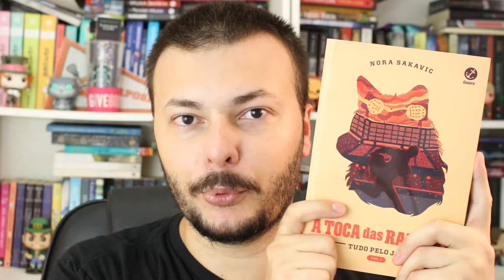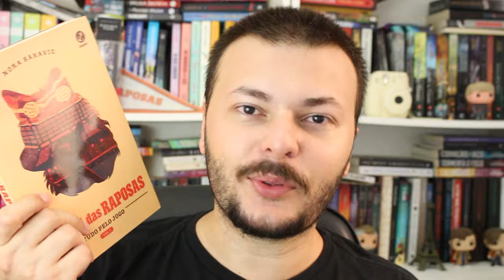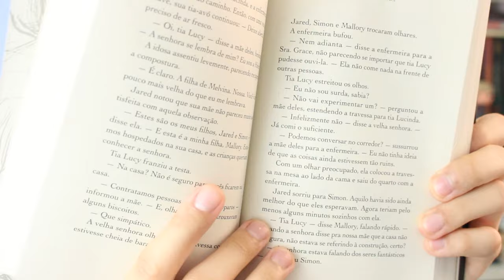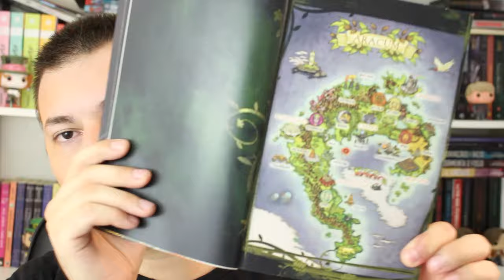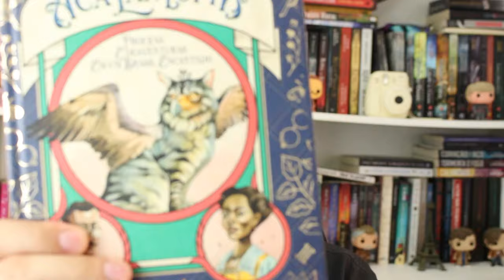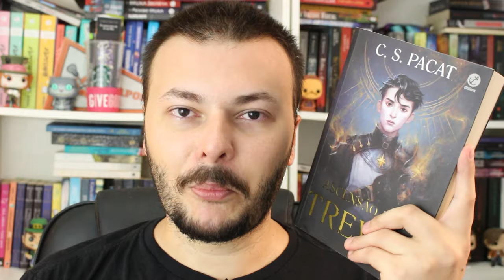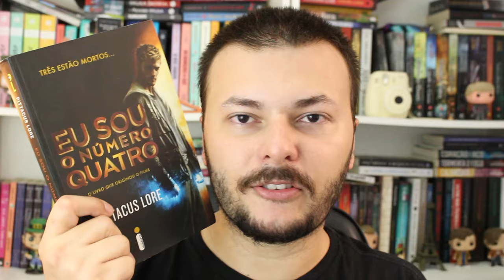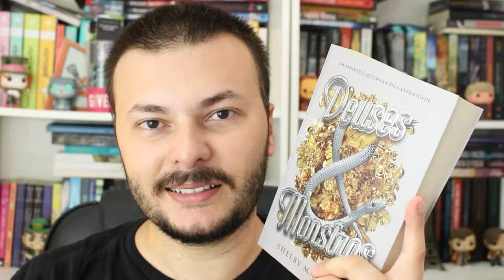As 15 MELHORES leituras de 2023 (livros que amei ler e recomendo) | Canal Luckyficious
Neste vídeo eu falo das 15 leituras que mais gostei em 2023. Não foram todos cinco estrelas e favoritos, mas que gostei muito de alguma maneira e recomendo pra vocês.
- O Substituto
- Sociedade Secreta: Rosa & Túmulo
- Quebre Os Seus Sapatinhos De Cristal
- A Toca das Raposas
- Livro da Noite
- As Crônicas de Spiderwick
- Beyond The Spiderwick Chronicles
- Luar da Feiticeira de Ossos
- O Mago Revolucionário
- E Foi Assim Que Tudo Mudou
- Ascensão das Trevas
- O Encanto dos Corvos
- Eu Sou o Número Quatro
- Deuses & Monstros